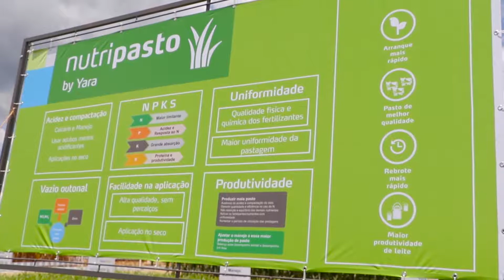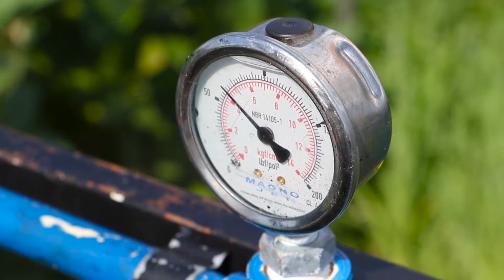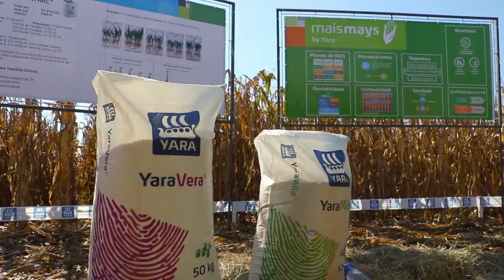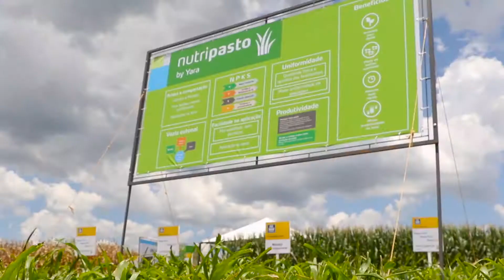CDTY - Yara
A Yara reuniu, em Sata Rosa/RS, produtores e consultores em seu primeiro Campo Demostrativo Tecnológico Yara (CDTY). O evento apresentou todas as fases da cultura da soja, abordou a cultura do milho e da pastagem, e apresentou lançamentos de produtos Yara.